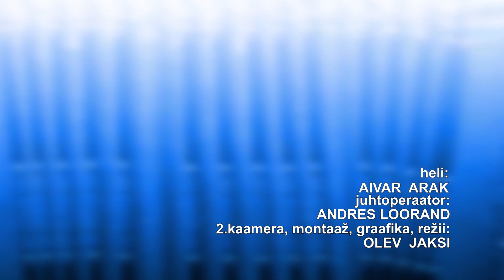10.06.23. MÄRJAMAA VALLA XIX LÕÕTSAPÄEV 7.osa. ORIGINAAL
MÄRJAMAA VALLA XIX LÕÕTSAPÄEV  7.osa.

MTÜ Rahvalõõts, Põlva Lõõtsaklubi, Plus Video ja Vaikust Filmin.